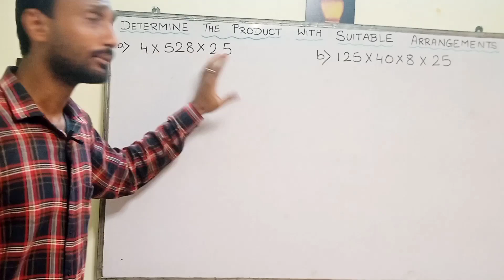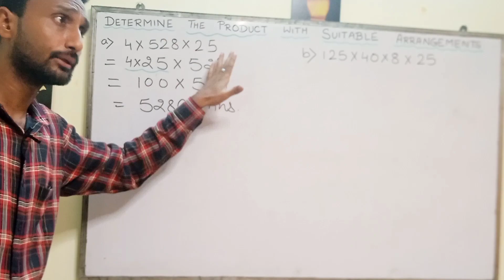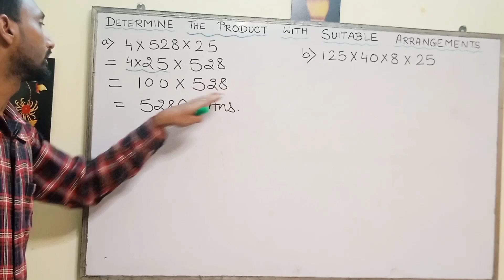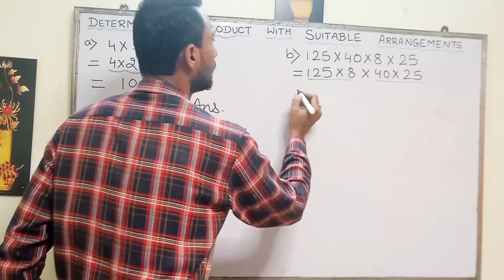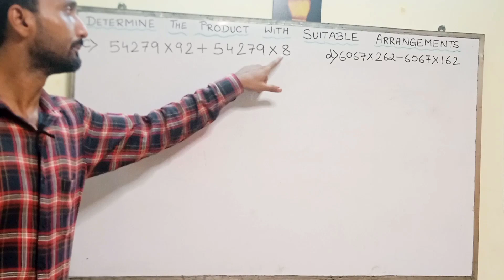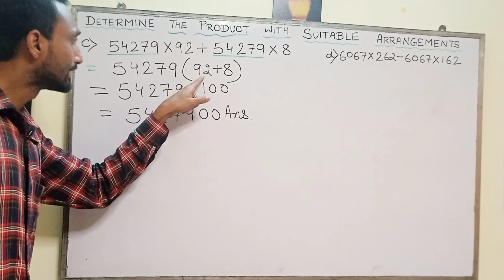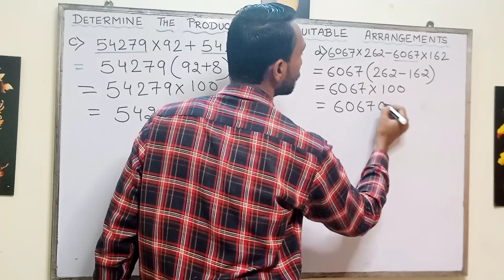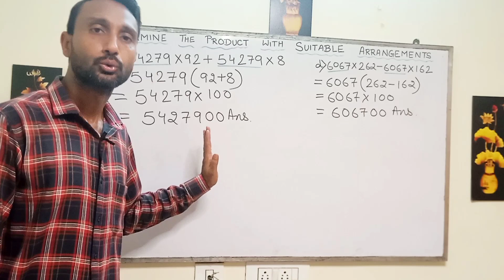Multiplication properties | Properties of multiplication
Hello everyone. This is Amit Arthur. This is a channel named M Ka Funda.
This channel will be uploaded with solved maths problems, English Grammar and Computer. I will try my level best to clear your doubts and make it easier for the viewers to understand.